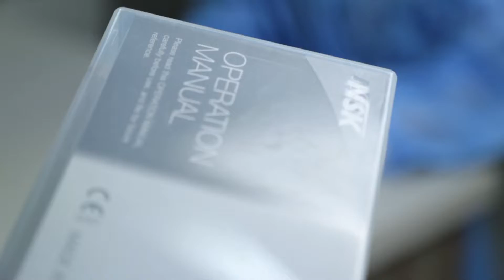KIT ACADÉMICO DE BAJA FX205 B2 - MARCA NSK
¡NO TE DEJES SORPRENDER! Echa un vistazo al video y conoce como viene el KIT ORIGINAL DE BAJA FX205 B2– MARCA NSK💪